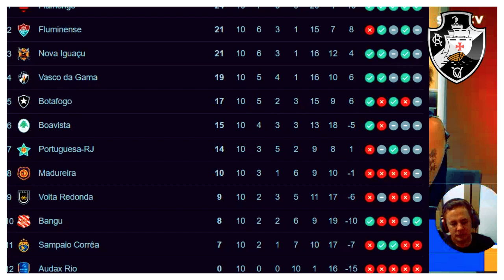Se Vasco quiser ser campeão da copa do Brasil tem que melhorar muito analisa